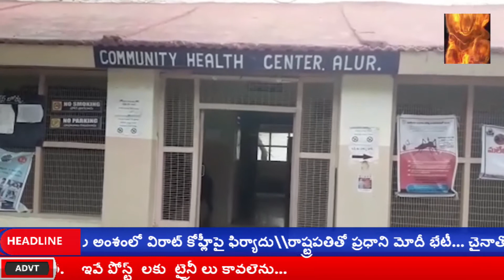|| BAHUJANA 9 NEWS // 2ND BULLETIN // 05-07-2020 ||